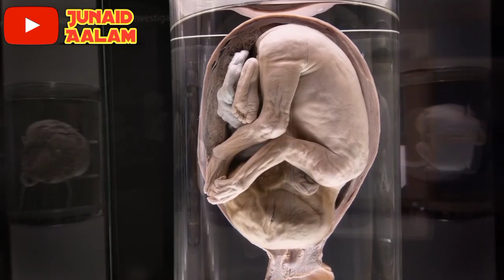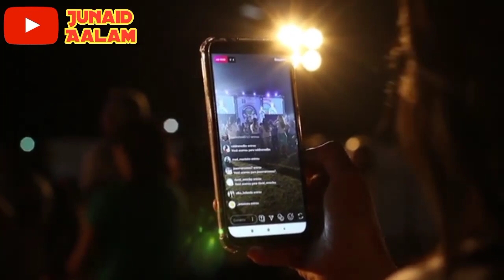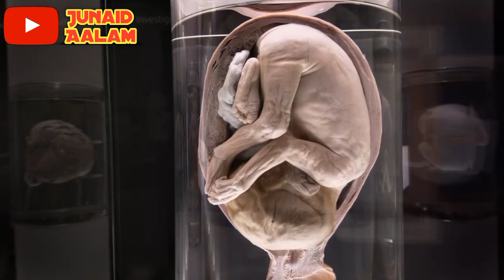Miracle of Allah Happend With American Lady || Hindi Islamic Channel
dosto ajki ye video bahut hi Khaas hone wali hai kyuki dosto ajki is Video me hum apko american lady ka ek aysa video dikhayege jisko dekhkar aap hairan reh jaoge aur sath hi jab ek marad ne Bacche ko janam diya uska pura wakiya apko btayege so ap logo se guzarish hai ki aap log bhi is Video ko aakhir tak Zarur dekhein aur ho sake to apne dosto me bhi is Video ko Zarur share kre to chaliye video dekhte hain